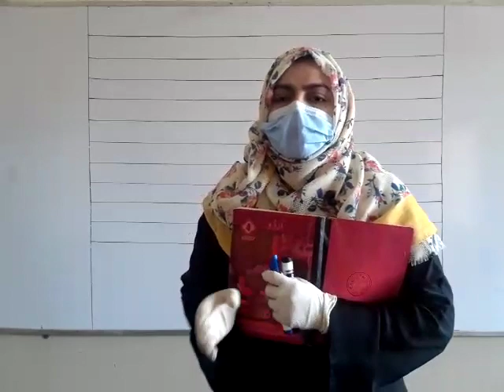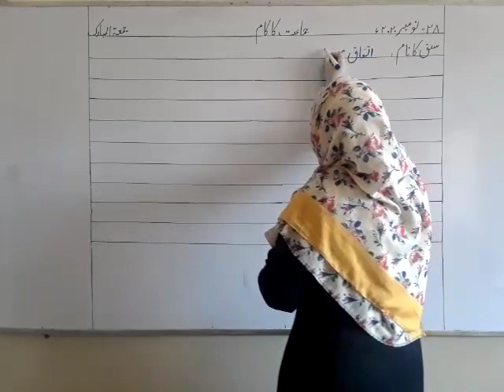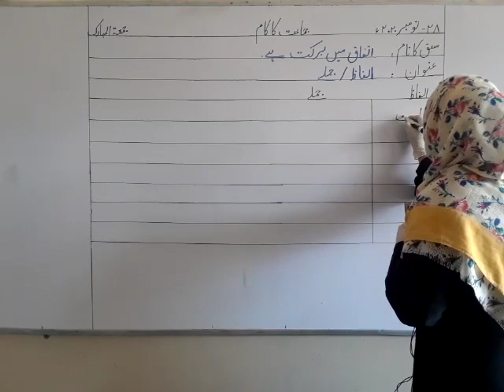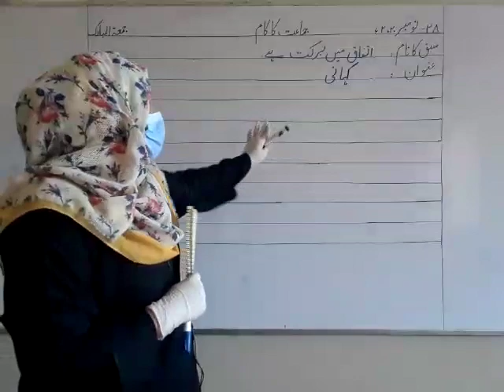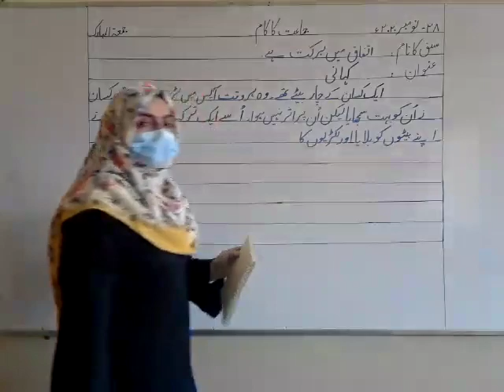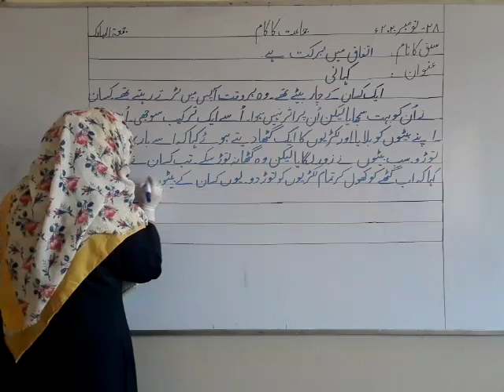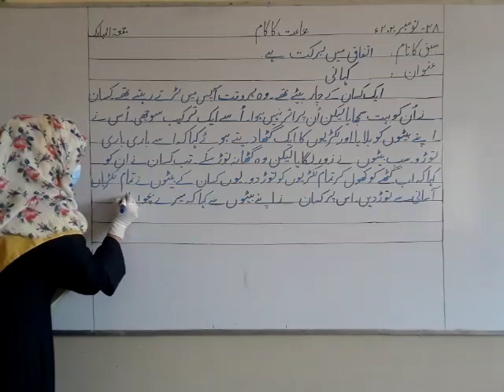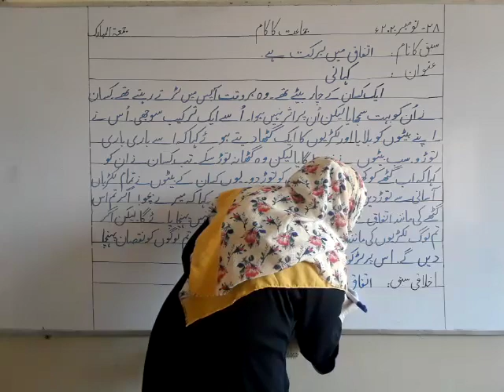Class 4 urdu 28-11-2020